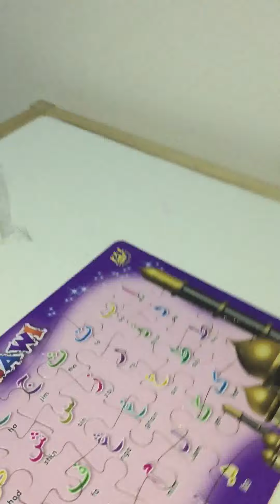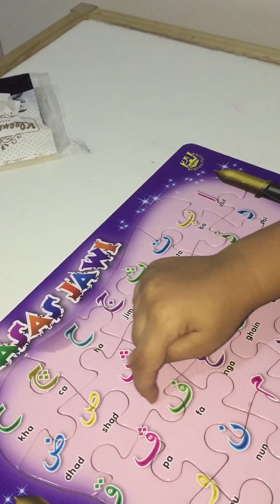الحروف العربية و إسلام Islam with arabic letters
أول مرة اسلام يتعرف على الحروف العربية تابعو كيف كانت ردة فعله